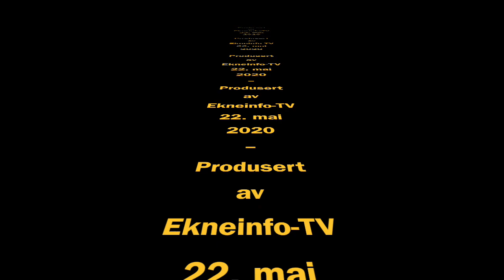The famous sound of the cutter "Tampen 1"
El sonido famosa, de el barco de pesca "Tampen 1", construido en 1902, en el puerto de Ekne en Trondheimsfjord, Noruega; motor semi-diesel de dos cilindros de 1954,
The famous sound of the cutter "Tampen 1" in Ekne harbour, Trondheimsfjord, Norway; The engine is a Union two-cylinder semi-diesel from 1954, one of the most sold small engines in Norway in the 20th century, En lydstudie av en Union 1954 semidiesel, på Ekne havn. Nytelse av gammel årgang ...